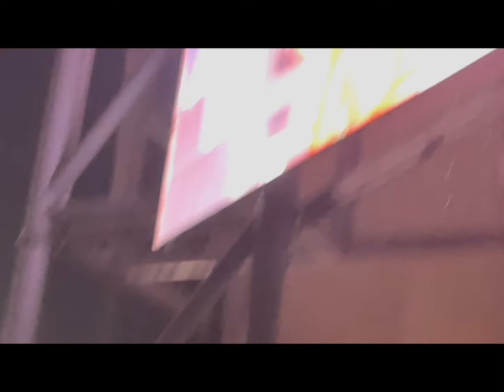Tate McRae THINK LATER world tour (July,27,2024)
TW: lots of flashing lights